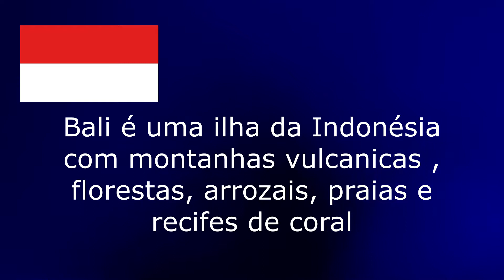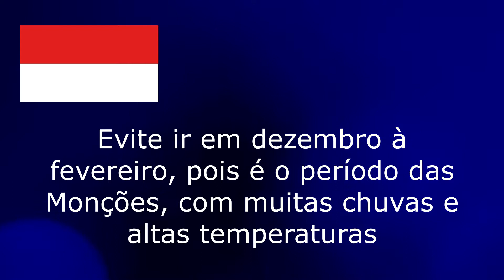O que fazer em Bali - Indonésia | Dicas de Turismo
Assista o que fazer em Bali na Indonésia. Bali é uma ilha da Indonésia com montanhas vulcanicas,  florestas, arrozais, praias e recifes de coral. Dentre as atrações de Bali : Resorts de Bali, as Praias de Bali, Templo Uluwatu, Templo Besakih, Templo Ulun Danu Bratan, Templo Tirta Empul, Templo Goa Gajah, Monte Batur e as Danças de Bali.

00:00 - Introdução
02:08 - 01 - Resorts de Bali
02:34 - 02 - Praias de Bali
04:29 - 03 - Templo Uluwatu
04:55 - 04 - Templo Besakih
05:39 - 05 - Templo Ulun Danu Bratan
06:14 - 06 - Templo Tirta Empul
06:50 - 07 - Templo Goa Gajah
07:18 - 08 - Monte Batur
07:44 - 09 - Danças de Bali